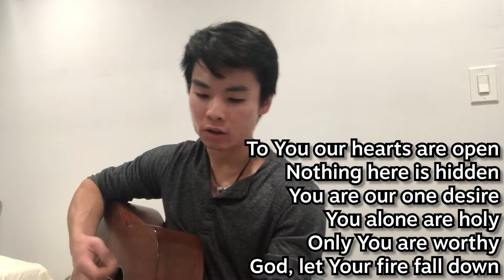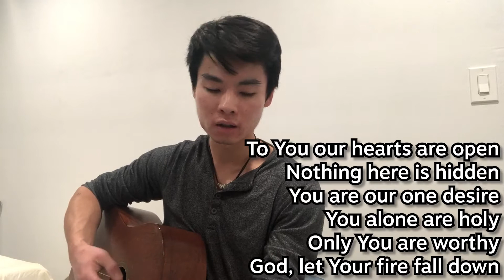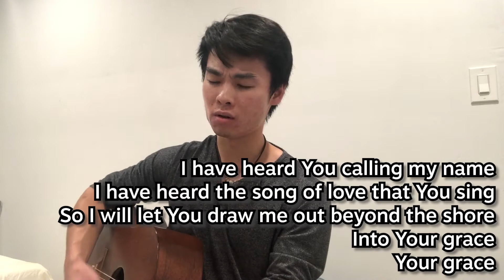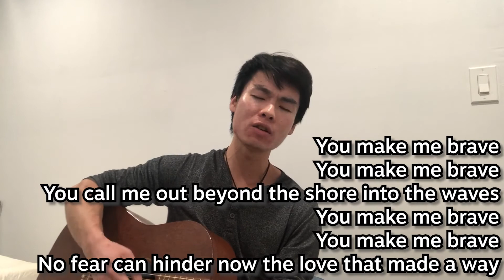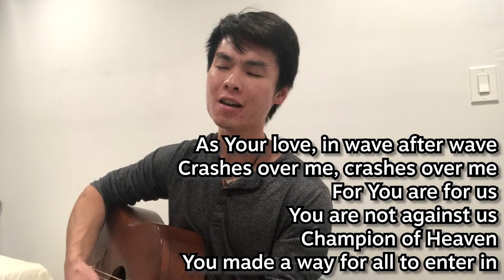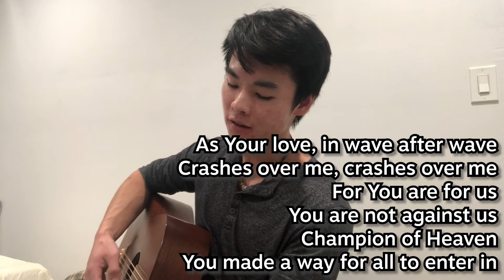Here For You & You Make Me Brave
Chi Alpha Christian Fellowship is a community of students earnestly following Jesus at Stanford University.

If you are part of the Stanford community and would like to join our worship team, show your interest